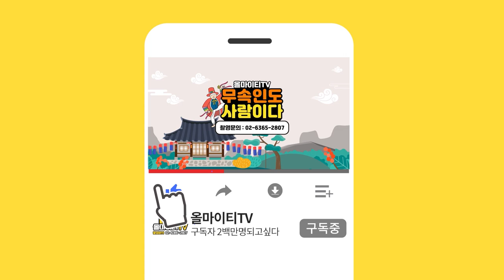(해신당과 수다타임) 무속에대해 한번 낱낱이 파해쳐볼까요? '무료점사를 봐준다?' [남양주점집 해신당]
자막

★대표블로그★
-올마이티TV